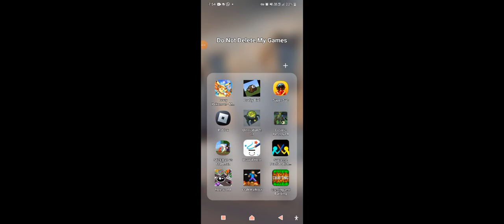Fighting with my little brother EpicXtreme in Supreme Duelust Stickman?!!😎🎮👊👊👊👾